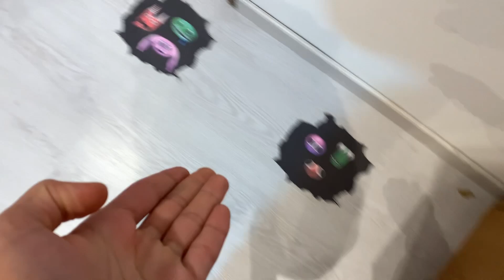NÃO ENTRE NO ESCONDERIJO SECRETO ERRADO DO SUPER VILÕES WANDINHA, GARTEN OF BANBAN, RAINBOW FRIENDS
⚠️ ATENÇÃO ⚠️
O conteúdo deste e de todos os vídeos do canal tem como principal intuito o entretenimento. Não repita ou reproduza este conteúdo, seja em ambientes públicos ou privados. O conteúdo visa exclusivamente gerar entretenimento. Esse vídeo não contém promoção paga para nenhum tipo de anunciante, de forma que todos os produtos apresentados são de forma espontânea.